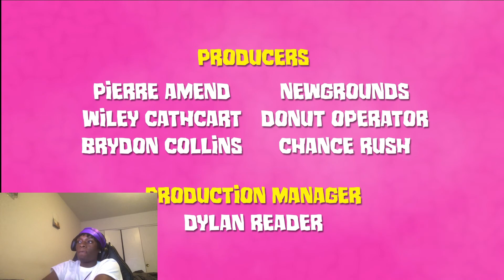Meatcanyon: Monster Lab - The Immortal Man (Episode 1) REACTION